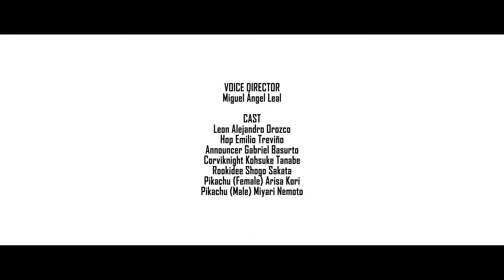El Campeón 🏆 Episodio 1 de Evoluciones Pokémon Español Latino Oficial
Créditos a The companny
Créditos Pokemon Latam